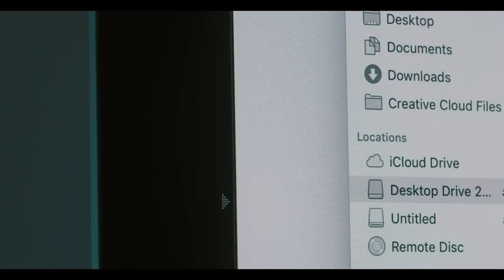Why I Sold 1/4 of my Camera Gear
Just a quick talk about how minimalism has helped me as a photographer and videographer.

My everyday photo camera (the new version)
My Studio Light
Wide angle lens
External recorder